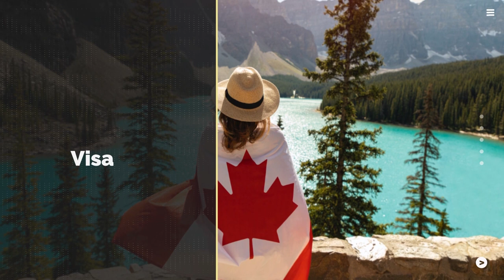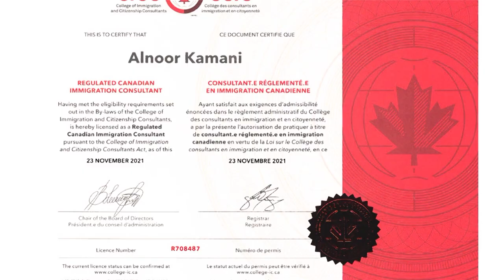Serena Immigration Services Inc